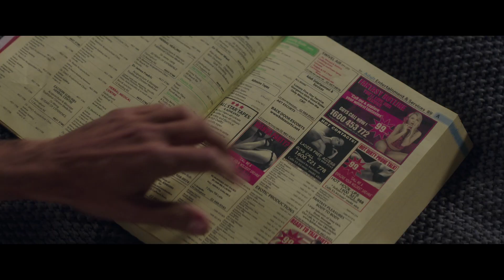MANNY LEWIS OFFICIAL TRAILER [AUSTRALIA] 12th March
Successful Australian comic MANNY LEWIS finds himself at the height of his popularity, and at the depths of his loneliness. Disenchanted with his life and with himself, he focuses on his career and making others happy. After meeting the beautiful and complex MARIA, Manny sees he may have a chance of falling in love, but first he must confront his past, heal his relationship with his father, and learn to love himself. Can Manny Lewis trust love, or will he take comfort and hide in his career?